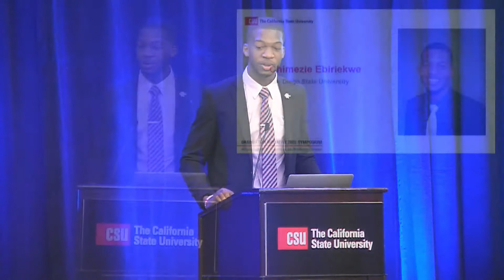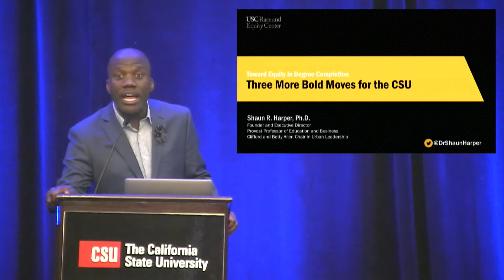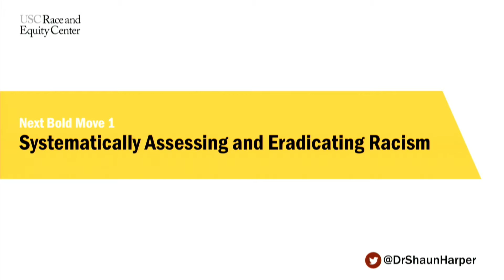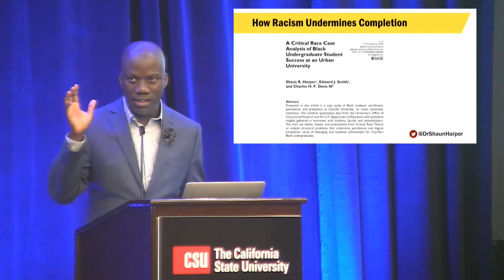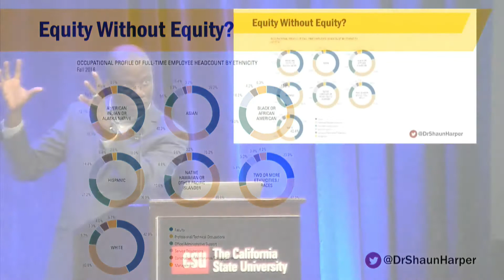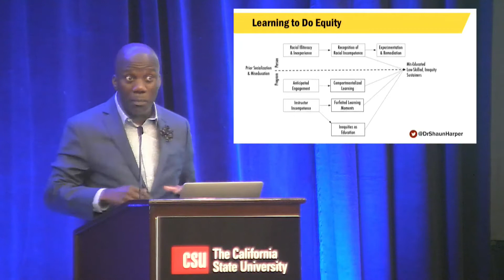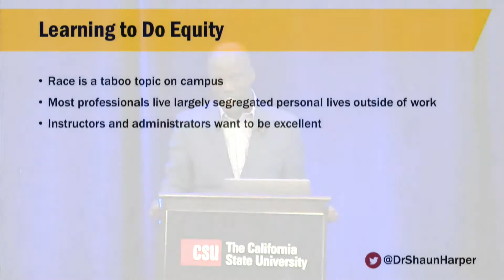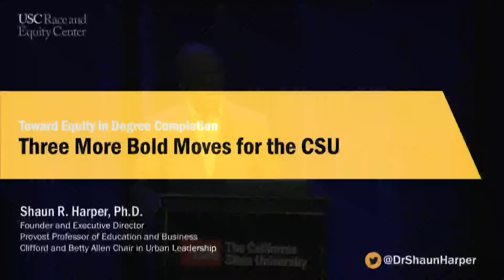Graduation Initiative 2025 Symposium - Oct. 12, 2017 - Lunch Keynote and Closing remarks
Convener: Chimezie Ebiriekwe, San Diego State University
Keynote: Shaun Harper, University of Southern California Race & Equity Center
Closing Remarks: Chancellor Timothy P. White